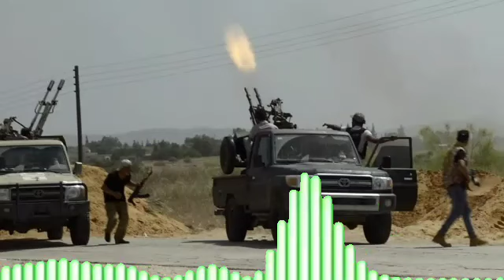Shabaab oo qabsaday deegaan hoostaga Cadaado iyo Galmudug oo ka hadashay